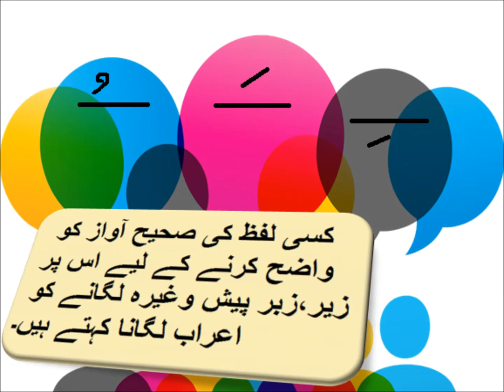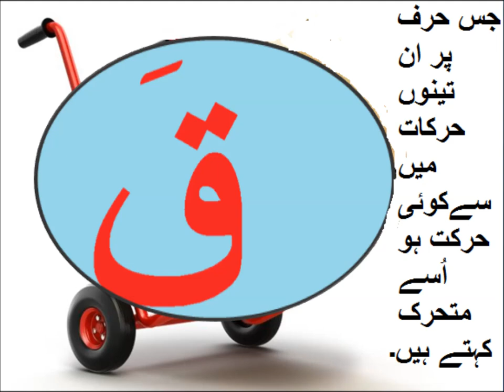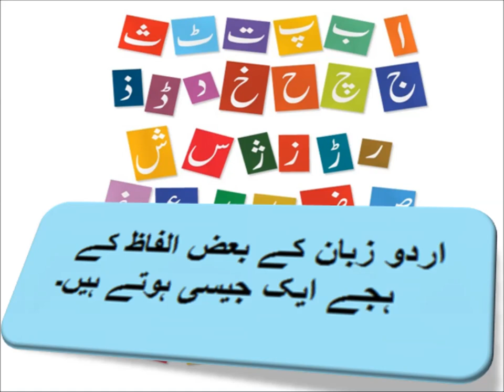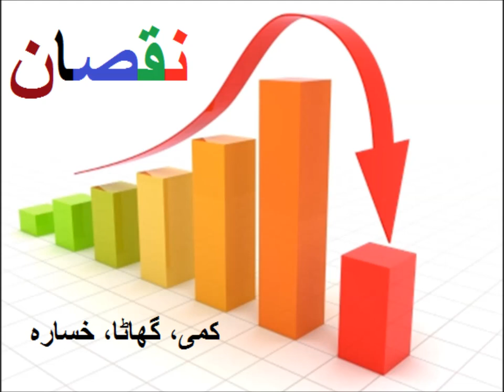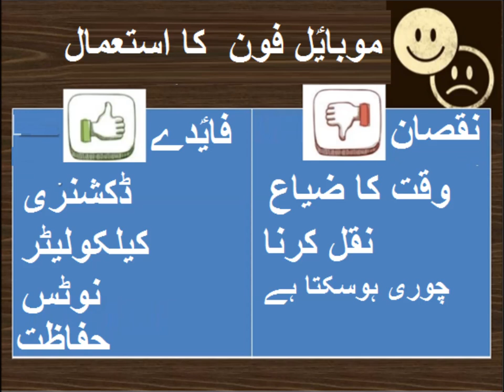Urdu Aarab/اردو قواعد اردو اعراب سیکھیں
5th class Urdu sabaq 19.9، Urdu grammar, Urdu Aarab, اردو اعراب

In this video you learn basic Urdu of class 5 Punjab text book board of Pakistan. Because Urdu is our national language, but mother tongue is different. Question answers at the end of chapter are solved and Urdu grammar is also taught with examples. So that is why main language of instruction used in video is Urdu. one can videos on all subjects from class 1 to class 5 including Urdu, English, Math and science. you can find us on Facebook page Pakistan home school  and website pakistanhomeschool.com.